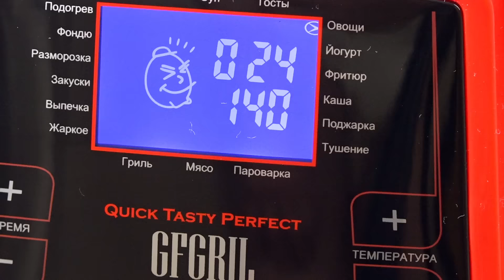Самые обычные ВАРЕНИКИ НА ПАРУ Нежнейшее тесто для любой начинки!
Вкуснейшие вареники на пару. Очень нежное тесто на кефире. Всегда готовлю только так. Сегодня у меня вареники с картофелем и печенью. Но начинка может быть любая! Попробуйте такой вариант вареников - это вкусно!
Присылайте свои фото и отзывы о рецептах сюда и, конечно, оставляйте свои комментарии под видео! Мой Инстаграм

Рецепт вареников:
• Соль
Для начинки:
• Картофель - 400 г
• Печень (любая) - 200 г
• Соль
*** Можно готовить с любой начинкой!